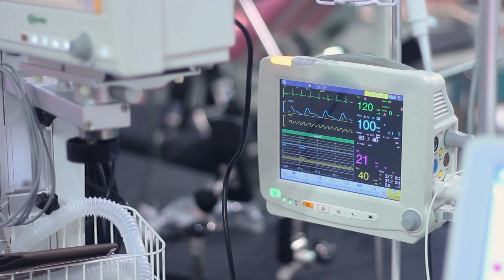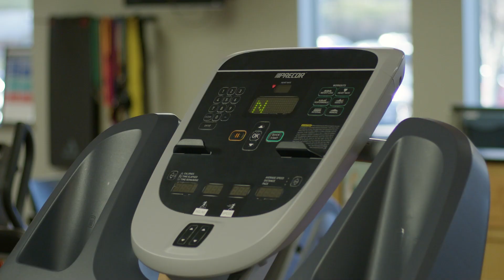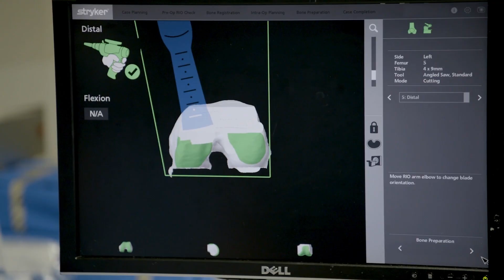CMH Patient Testimonial | Robotic-Assisted Total Joint Replacement with Mako SmartRobotics™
Columbia Memorial Hospital and CMH-OHSU Health Orthopedic Clinic patient Robert Marshburn shares his experience with the Mako SmartRobotics™ system for total joint replacement in Astoria, Oregon.